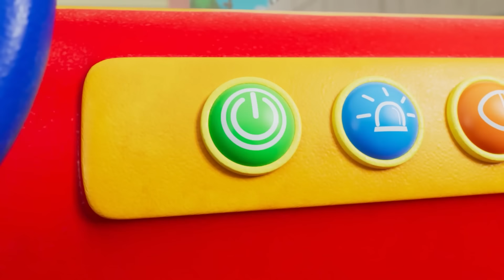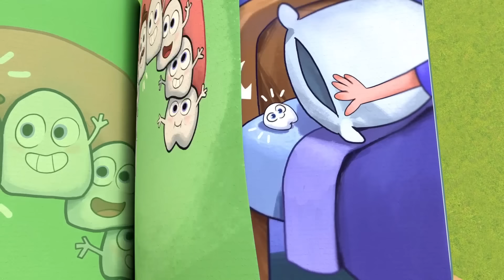Oyun Oynarken Dikkatli Olmalıyız ⚠️ | Eğlenceli ve Öğretici Çocuk Şarkıları | Little World Türkçe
00:00 Oyun Oynarken Dikkatli Olmalıyız
03:37 Bebek Hijyen Şarkısı, El Temizliği
05:55 Arkadaşlarımla Oyun Parkı Çok Keyifli
08:30 Bacağım Uf Oldu, Pansuman Şarkısı
11:24 Bebek Kara Koyun Yünün Nerede Şarkısı
14:05 Johny Johny Atıştırmalıklar
17:24 Bebek Lolipop Şarkısı, Renkli Oyuncak
20:30 Polis Arabası Ve Meslekler Şarkısı
23:47 Saç Tıraşı Oluyoruz, Tarz Olma Zamanı
27:03 Kolluklar Hazır Yüzmeye Başlayalım
29:11 Sabah Rutinleri Ve Alışkanlıklar
32:04 Parmak Ailesi İle Renkleri Öğrenelim
34:40 Bebek Hasta Hissediyor
37:37 Ailecek Lezzetli Dondurma Yemeye Gidiyoruz
41:07 Bebek Temizlik Ve Hijyen Şarkısı
44:14 Doktor, Polis Ve İtfaiyeci Şarkısı
47:22 Bebek Bak Yağmur Yağıyor, Islandııık
49:59 Efe Hastalanmış, Doktora Gidelim
52:32 Lezzetli Dondurmalar Rengarenk Tatlar
52:41 Ayıcık Şarkısı
56:06 Sebzeler ve Meyve Sağlımıza Güç Katar
59:23 Johny Johny Şarkısı, Bebek Şekerleme
1:01:43 Yardım edin! Dişim sallanıyor!
1:05:35 Otobüsün Tekerleri Dönüyor
1:08:35 Can Bebek Meslekleri Tanıyalım Şarkısı
1:13:02 Renklerle Yüz Boyama Zamanı
1:17:17 Can Bebek Fazla Abur Cubur Karnımızı Ağrıtır
1:21:19 Kendini Üzgün Ve Hasta Hissettiğinde
1:24:28 Beş Küçük Bebek Şarkısı
1:27:37 Can Bebek ile Kara Koyun Şarkısı
1:31:12 Kardeşlerimle Birlikte Yaşamak Çok Güzel
1:34:36 Can Bebek Doktor Oldu Ambulansıyla Yardıma Koşuyor
1:38:03 Utangaç Örümcek
1:40:16 Bebek Babası Gibi Olmak İstiyor
1:44:49 Yol burada! Kış şarkısı
1:47:25 Suzie Nerede?
1:51:20 Tehlikeler Karşı Dikkatli Ol
1:55:03 Bebek Hasta